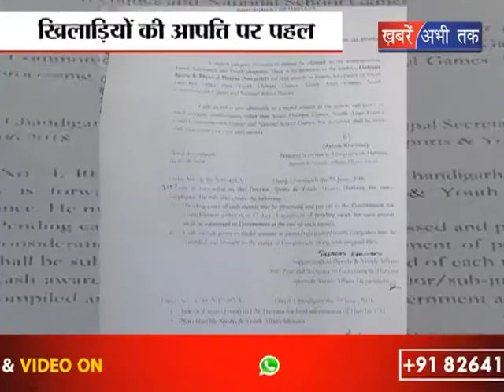खिलाड़ियों की आपत्ति पर पहल || Khabrain Abhi Tak Live